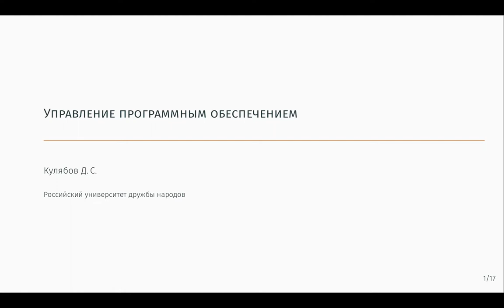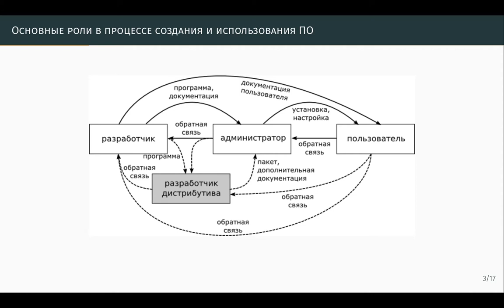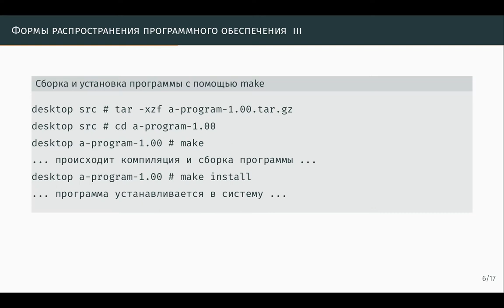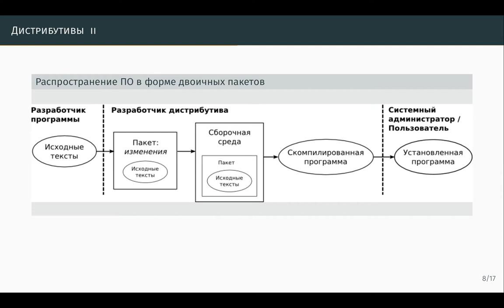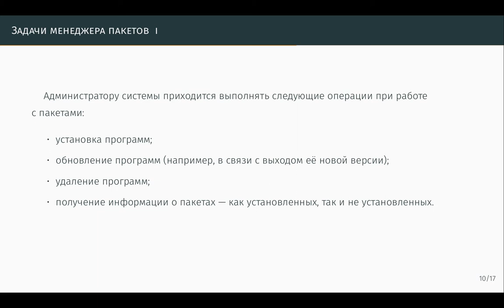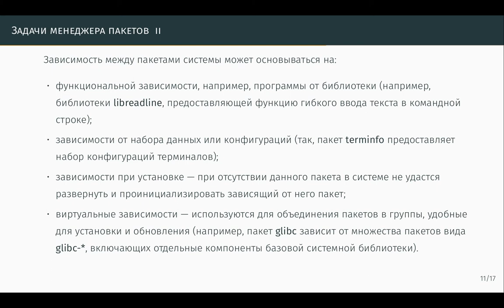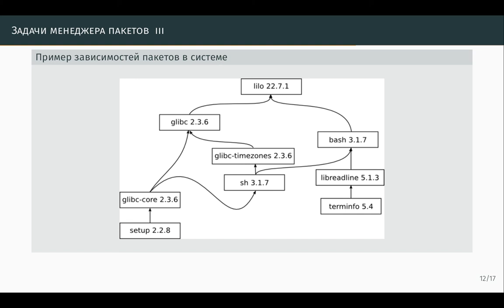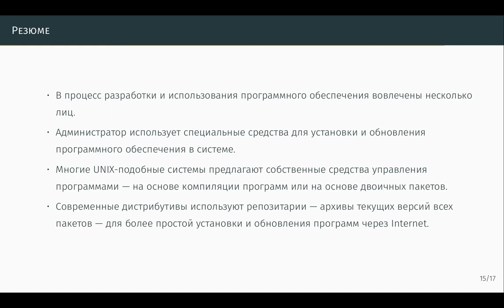Управление программным обеспечением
Операционные системы
Лекция 8